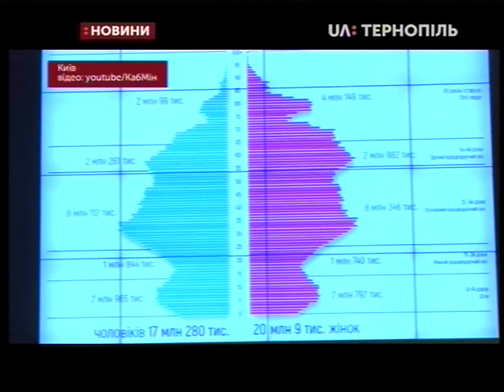23.01.2020. Новини. 19:00